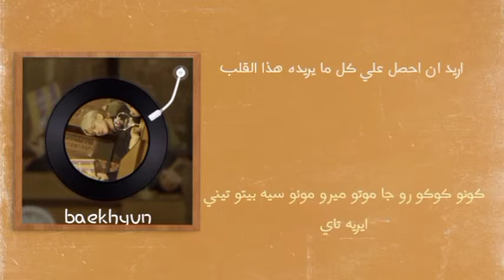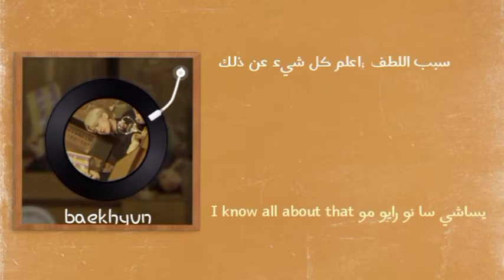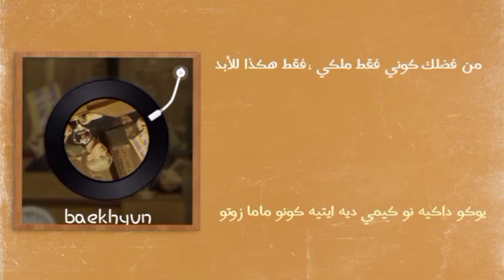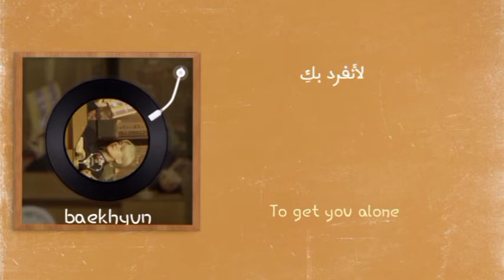Baekhyun -Get You Alone -Arabic Sub + Lyrics [مترجمة للعربية مع نطق سهل]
exo
exo مترجمة
exo مترجم
exo نطق
baekhyun
baekhyun مترجمة
baekhyun مترجم
baekhyun مترجمة نطق
baekhyun مترجم نطق
baekhyun نطق مترجمة
baekhyun نطق مترجم
exo
exo مترجمة
exo مترجم
exo نطق
baekhyun
baekhyun مترجمة
baekhyun مترجم
baekhyun مترجمة نطق
baekhyun مترجم نطق
baekhyun نطق مترجمة
baekhyun نطق مترجم
baekhyun get you alone مترجمة
baekhyun get you alone مترجم
baekhyun get you alone مترجمة نطق
baekhyun get you alone نطق مترجمة
baekhyun get you alone نطق
get you alone baekhyun مترجمة
get you alone baekhyun مترجم
get you alone baekhyun مترجمة نطق
get you alone baekhyun نطق مترجمة
get you alone baekhyun نطق
اغنية بيكهيون الجديدة مترجمة
اغنية بيكهيون الجديدة  get you alone مترجمة
اغنية بيكهيون الجديدة  get you alone  نطق
اغنية   baekhyun الجديدة  get you alone مترجمة
اغنية  baekhyun الجديدة  get you alone  نطق
اغنية بيكهيون الجديدة  get you alone مترجم
اغنية   baekhyun الجديدة  get you alone مترجم
اغنية بيكهيون الجديدة  get you alone مترجمة نطق